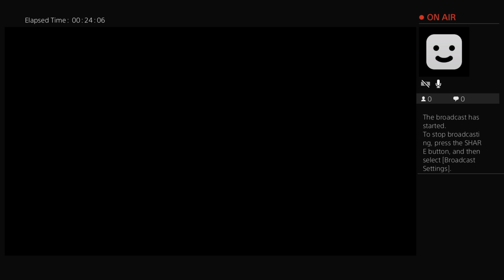Gaming with baby chris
Gaming time